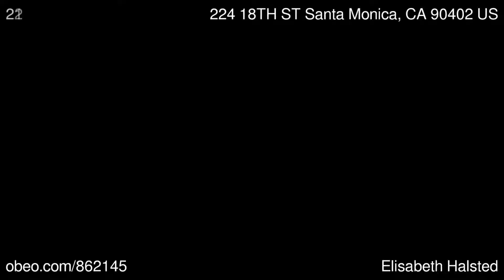224 18TH ST Santa Monica CA 90402 - Elisabeth Halsted - BHHS California Properties Brentwood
BHHS California Properties Brentwood

Situated in the coveted flats of Santa Monica within walking distance of the Brentwood Mart, this traditional home has brand-new contemporary interiors creating a clean, functional family indoor-outdoor living space. The main floor features a gourmet Bulthaup kitchen, formal dinning room, spacious living room, two wood burning fireplaces, maids room, laundry room, wine cellar, powder, and seventh bedroom or office with private bath.